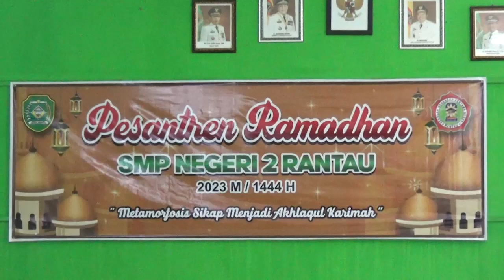SMPN 2 RANTAU GELAR PESANTREN RAMADHAN 1444H